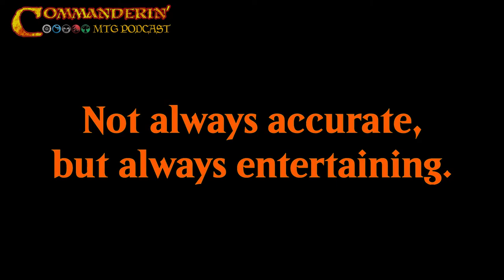E185 - Secret Lair x Walking Dead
Hi folks,

Nate and Phil have a take on the Secret Lair Walking Dead controversy, and we wanted to share.

We're getting episodes out as fast as we can, and this was recorded earlier in October. We know the sound isn't where we want it and improve it in future episodes.

Phil is the driving force of the podcast and has been dealing with health issues, both his and his family's, for about a year now. On top of that, 2020 is being a real jerk to us all, but that, plus mostly getting in the clear health-wise, has gotten us to start recording again, just for you.

Thanks,
Phil & Nate